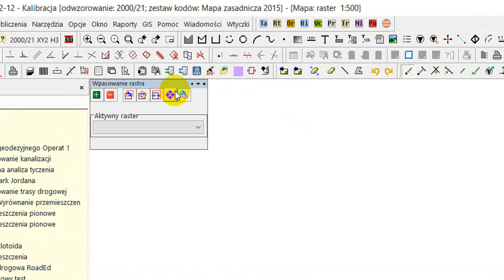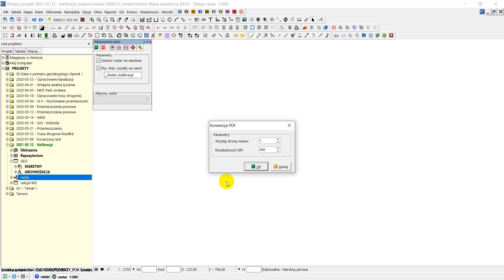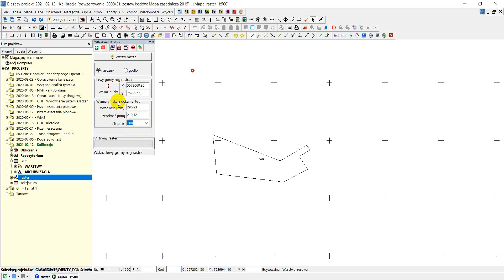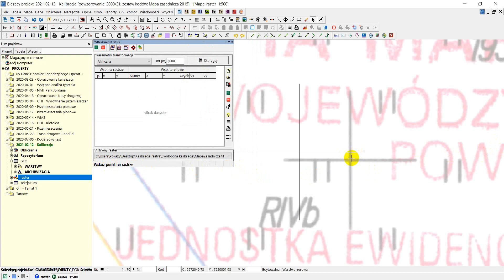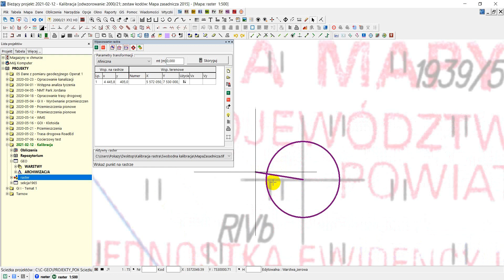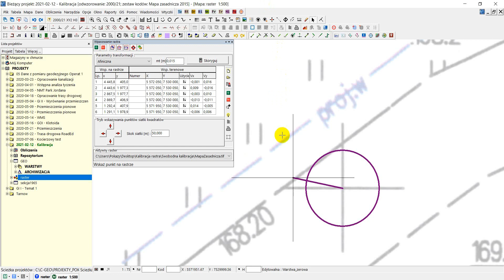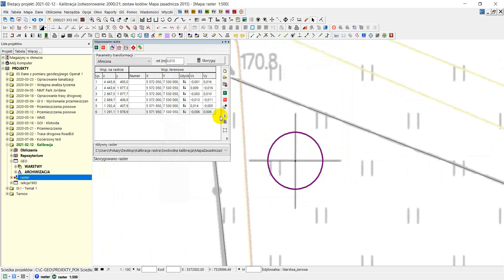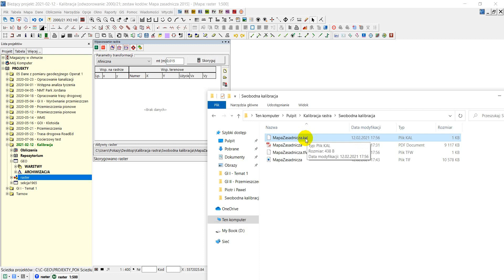Kalibracja rastra - moduł w C-GEO 2021 cz.3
Przedstawienie kalibracji rastra na mapie